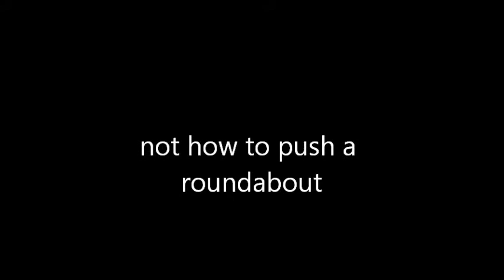not how to push a roundabout